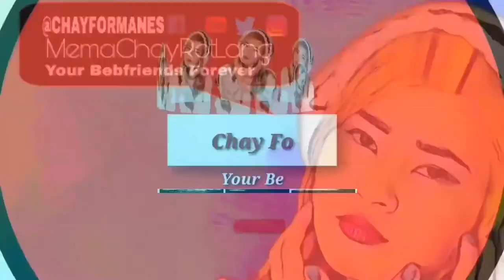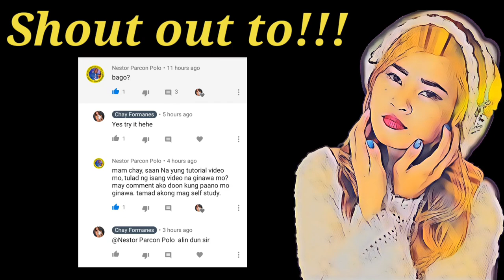The Voice of Creative Vlog#1 | VG8 Radio | DJ Chay Formanes | Bebfriends